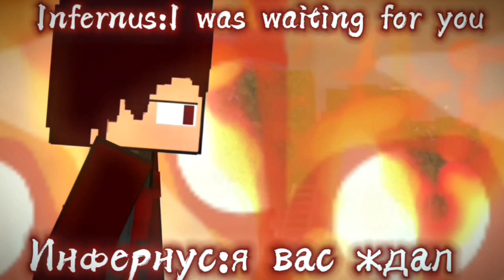"Born For This" - A Minecraft Video [Exit From Darkness E30 S2].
model,
модели:

executor,
исполнитель:@thescoremusic.

00:00 Intro, Вступление,

00:05 video music, видео музыка,

03:53 the end episode, конец эпизода.

animation,
анимация: